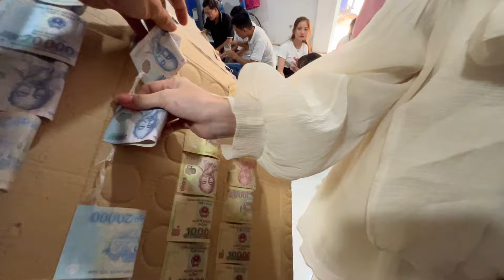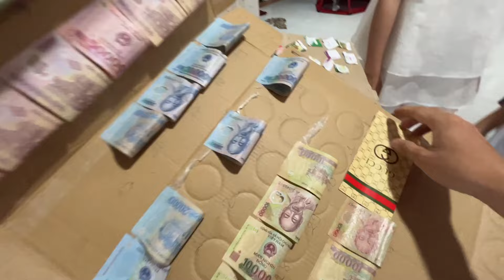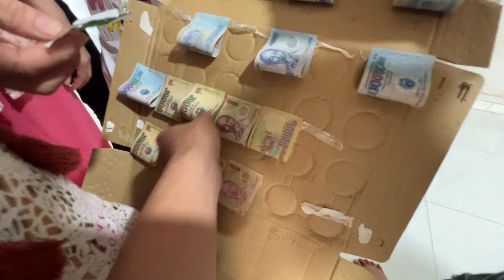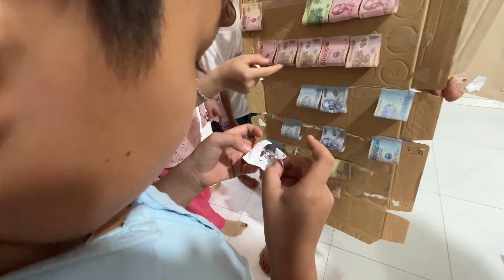RÚT THÂM NHẬN LỲ XÌ NGÀY TẾT - TEAM EVISU CƯỜI LỘN RUỘT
☑️  EVISU TEAM  ☑️
👏👏👏Chào đoán tất cả mọi người đến với EVISU TEAM CHÚC MỌI NGƯỜI XEM CLIP VUI VẼ

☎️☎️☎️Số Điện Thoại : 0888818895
@ Bản quyền thuộc về : EVISU TEAM
Copyright by EVISU TEAM ☛ Do not Reup"